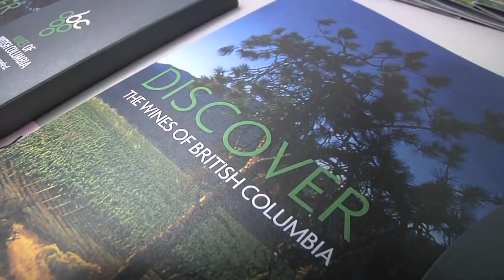Premier Christy Clark - B.C. Quarterly Report (Video)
Premier Christy Clark has presented her 2012 first quarter web report.

Kolby Solinsky / Black Press